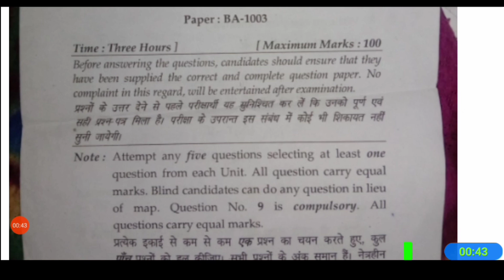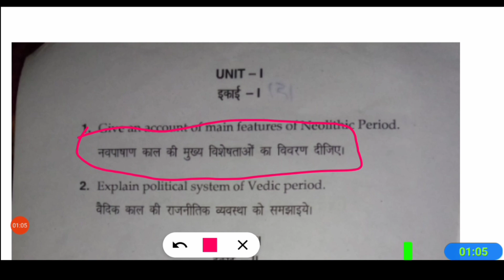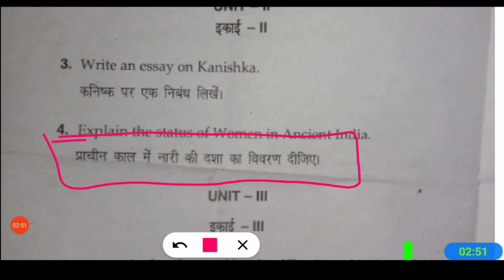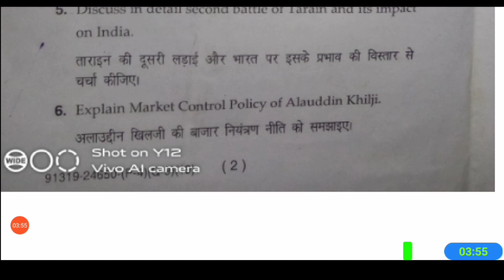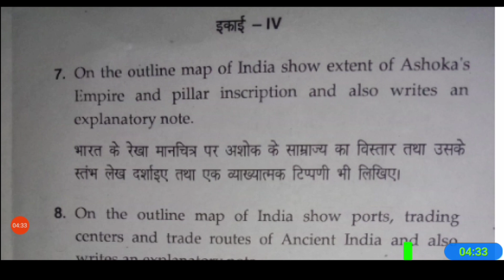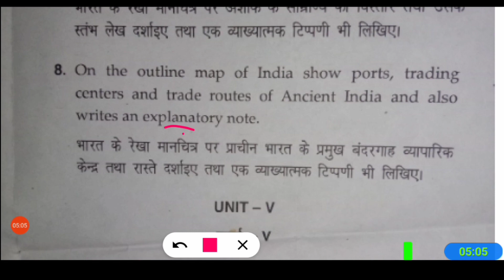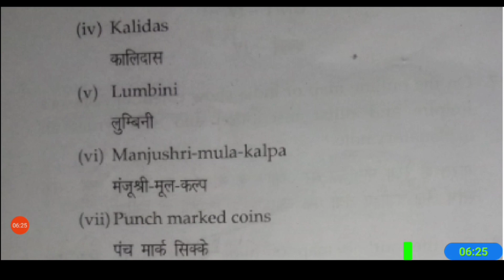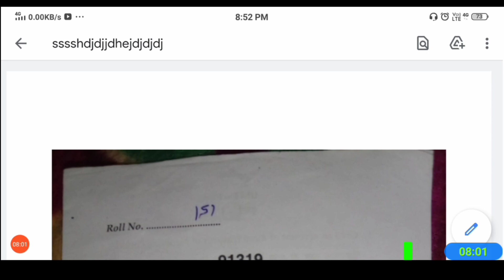MDU Distance BA 1st Year History Paper 2020 Exam | Mdu Ba History Reappear Exam Question paper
MDU DDE B.A 1st year previous Question Papers,
Last 5 years question papers of B Ed MDU,
Mdu previous year Question Papers ba 2nd sem,
MDU M ed Previous Year Question papers,
Mdu ba 3rd sem English Question paper,
Www MDU Question Paper in,
Exam notes of MDU,
MDU B Com Hons Question Paper,
MDU Previous year Question Papers of BSc,
MDU LLB Question Papers,
mdu m.com distance previous year question papers,
MDU previous year Question Papers of msc,
MDU question paper BBA,
MDU LLM entrance exam previous year papers,

MDU Distance admit card 2019 download,
MDU Distance Admit card 2020 download,
MDU admit card 2020,
MDU DDE Date Sheet,
MDU Admit card reappear 2020,
MDU Admit card DDE 2020,
mdu.ac.in admit card 2020,
MDU BA Distance Admit card 2020,
mdu.ac.in 2020,
MDU DDE exam Date sheet 2020,
mdu b.ed exam date sheet 2020,
mdu b.ed date sheet 2020,
MDU Result 2020,
MDU reappear form Last date 2020,
MDU Notification 2020,
MDU exam Notification 2020,
MDU Date Sheet 6th Sem 2020,
MDU Rohtak Date Sheet 2020,
mdu b.ed 2nd year date sheet 2020,
MDU Date Sheet 2020 BA 6th Sem,
MDU Result 2020,
mdu.ac.in 2020,
MDU date sheet 2020,
MDU Distance Admit card 2019,
Mdu reappear login,
MDU DDE,
mdu distance fees,
mdu distance fees 2019,
mdu distance fee structure 2019,
mdu distance fees structure 2017- 19,
mdu distance fees ba,
mdu distance fee structure,
mdu distance fee structure 2019-20,
mdu distance fee structure 2018-19,
mdu distance admission 2020-21,
mdu distance admission 2019,
mdu distance admission 2020,
mdu distance admission form 2020,
mdu distance admission,
mdu distance admission 2018-19,
mdu distance admission 2019 last date,
mdu distance admission form 2019,
mdu rohtak fees,
mdu rohtak fee structure,
mdu rohtak fee challan,
mdu rohtak fee structure 2019